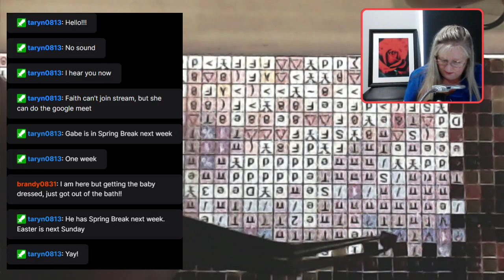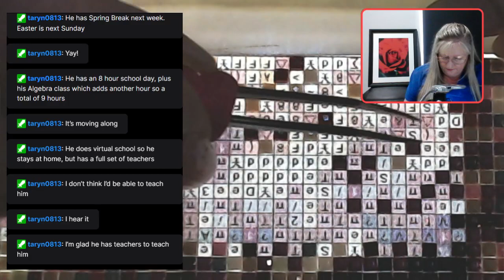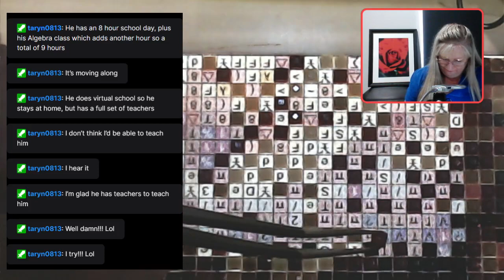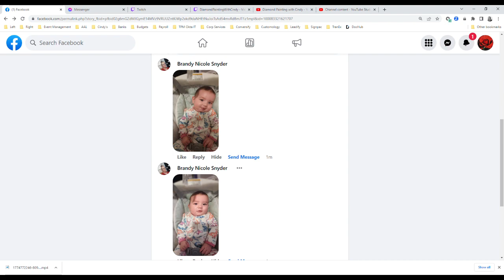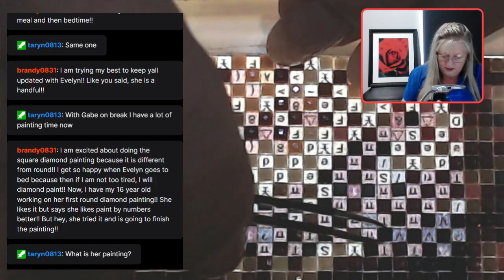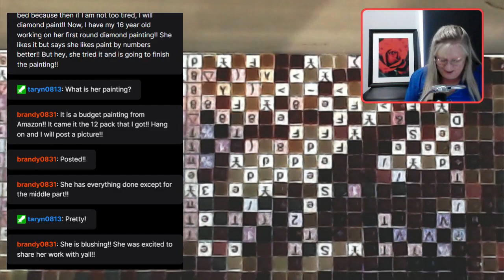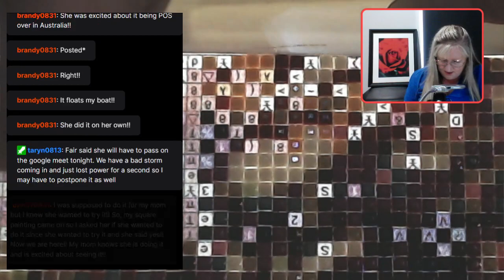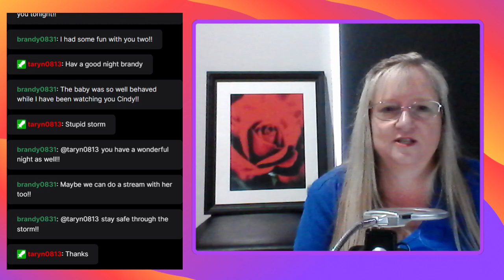2023 Apr 01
General chatting, diamond painting, relaxing themes